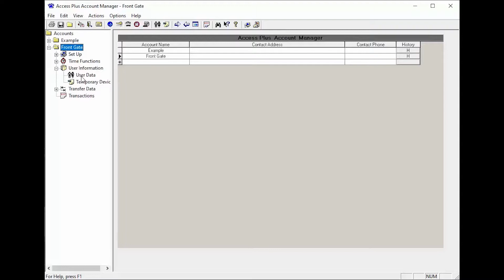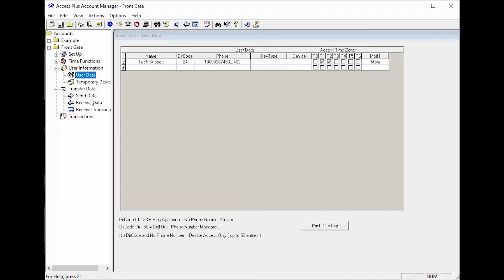DKS Tech Tips: DoorKing Access Plus Account Manager Software – Adding a User and Phone Number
Learning how to use DoorKing’s Access Plus Account Manager Software? Tune in to our DKS Tech Tips video series to quickly and easily start programming your Access Plus Control System.

What you’ll learn in this video: How to add a new user and telephone number in DoorKing’s Access Plus Account Manager Software.

What DKS models can you program with this software:
1802 Access Plus, 1808 Access Plus, 1810 Access Plus, 1812 Access Plus, and 1838 Access Plus Telephone Entry and Access Control Systems.

What the Remote Account Manager Software does:
Program your Access Plus entry system from anywhere, create new accounts, program security and permission levels, card and transmitter numbers, hold open time zones, holiday schedules, elevator control functions, and more.